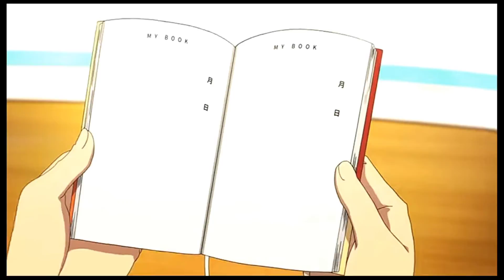I want to eat your pancreas || SALES || anime edit || [ lofi ]